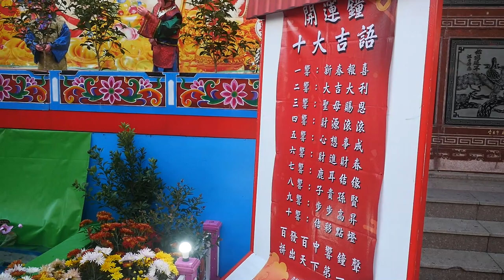【拍攝帶】公元2023年(歲次癸卯年)正統鹿耳門聖母廟新春嘉年華【開運鑼、開運鐘】2023/01/22_16